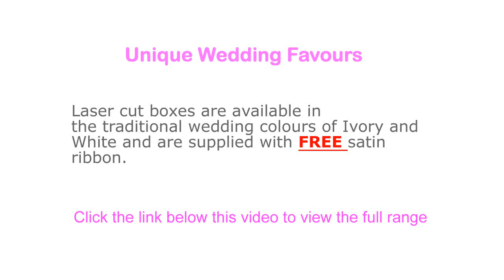quality wedding favours pictures - View unusual quality wedding favours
quality wedding favours * ~ If you are getting stressed about a choice of wedding favours then checkout these quality wedding favours

wedding favours hearts :
00:00:05  love heart wedding favours
00:00:16  wedding favours heart boxes
00:00:28  traditional wedding favours
00:00:40  love heart wedding favours
00:00:52  love heart wedding favours